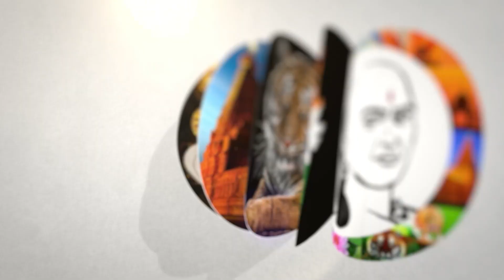மருத்துவத்துறையில் அதீத சாதனை..! - அமைச்சர் பெருமிதம் | Subramanian On Schemes & Plans Of Government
சாணக்யா!